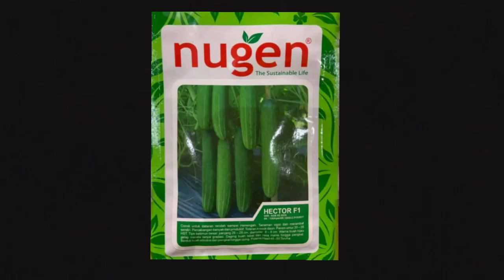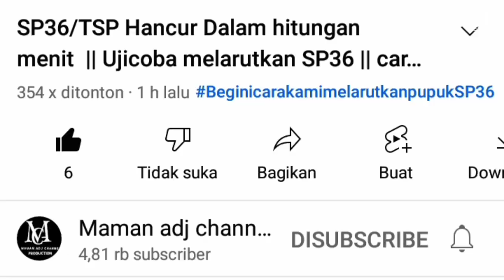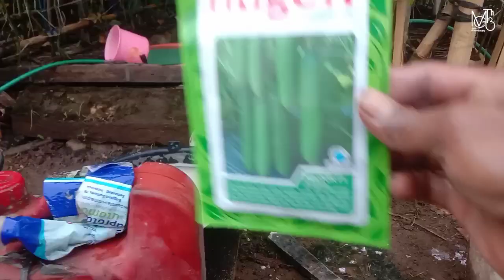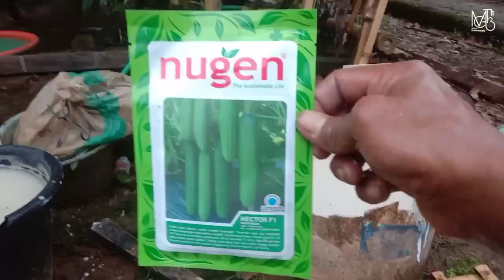Cukup ditambah garam 1 bungkus, lahan janda 6 gulud subur untuk tanaman timun || pupuk dasar